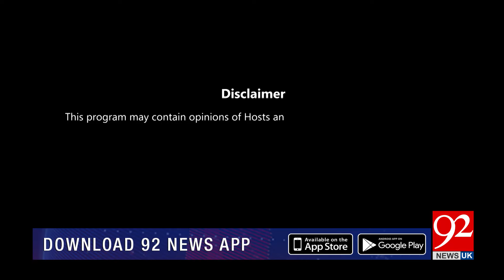HO KYA RAHA HAI with Faisal Abbasi | Kamran Murtaza | Javed Abbasi | 23 Jan 2024 | 92NewsUK